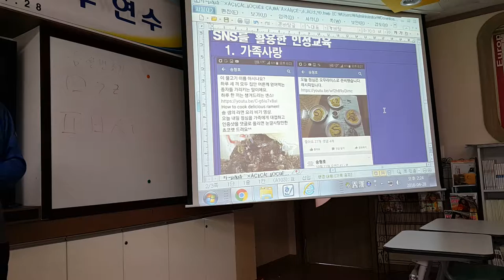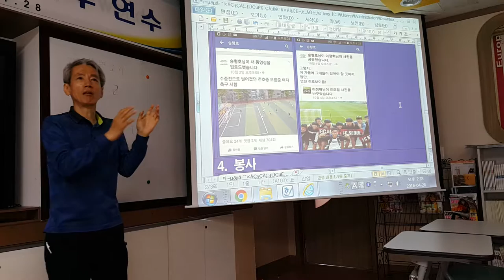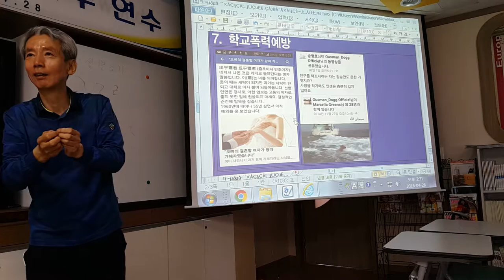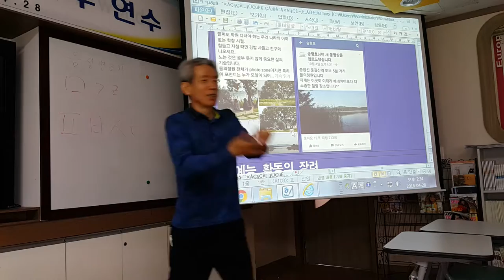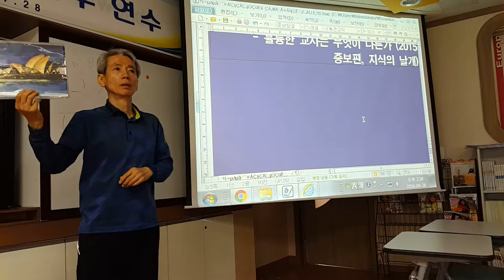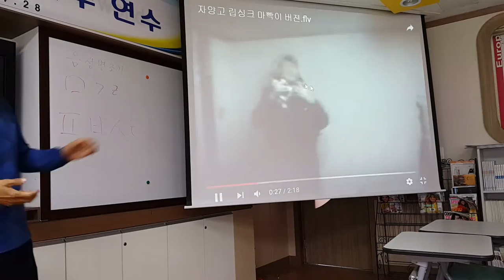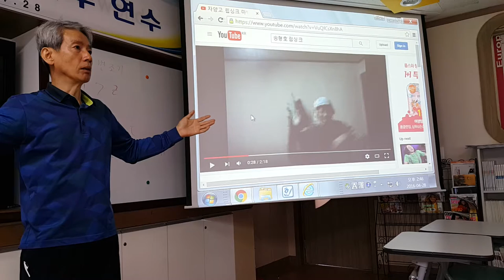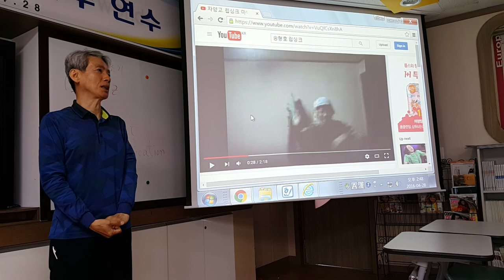인제 신남고 통합형 수업 연수 (3)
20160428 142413